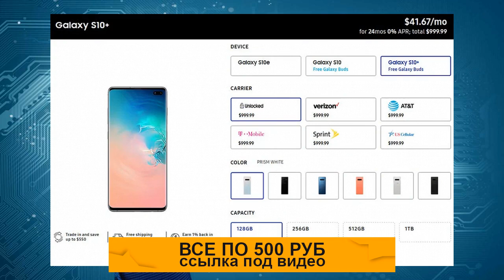Позже, чем ожидалось. Некоторые версии Samsung Galaxy S10 и Galaxy S10+ уже задерживаются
Samsung не уточняет, какие цвета появятся в продаже раньше и ожидается ли дальнейшая задержка при увеличении объема предварительных заказов

Источник: Gizmochina